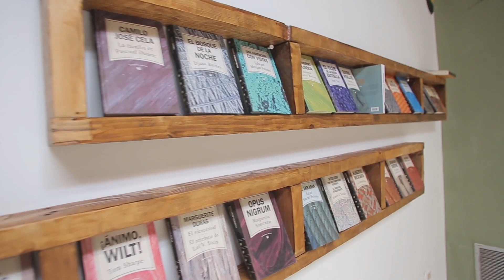EMPRENDER 04 12 2018